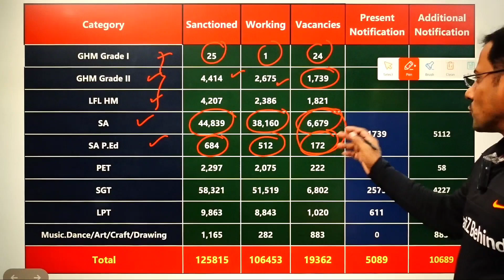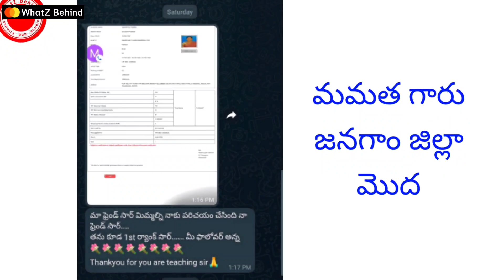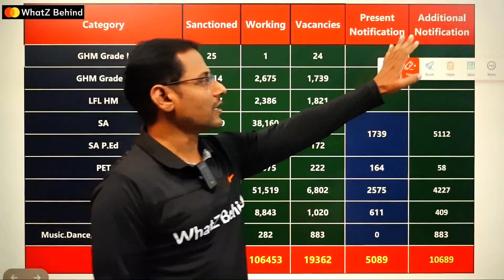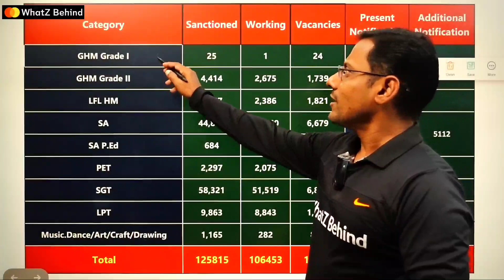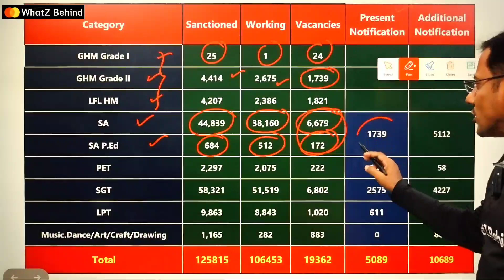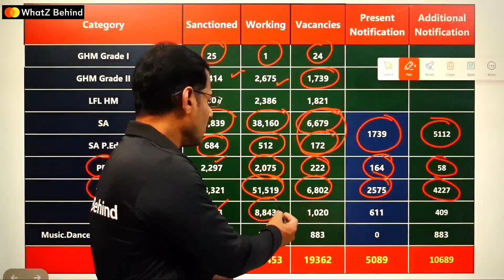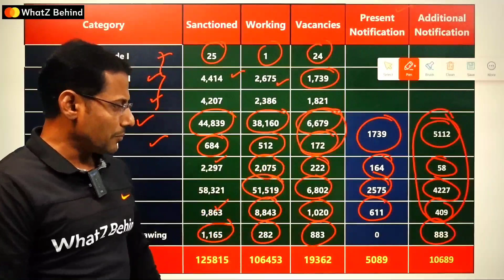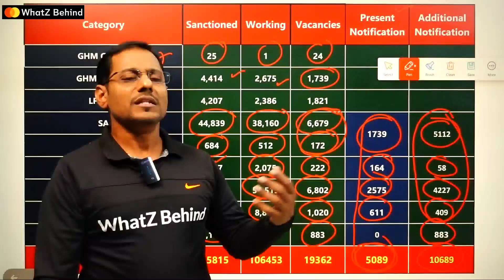DSC 2023 Bestonline classesSA Biology PIE Methodlogy Classes JL